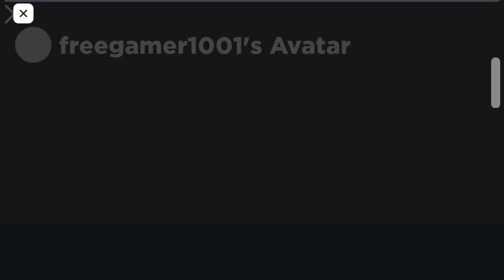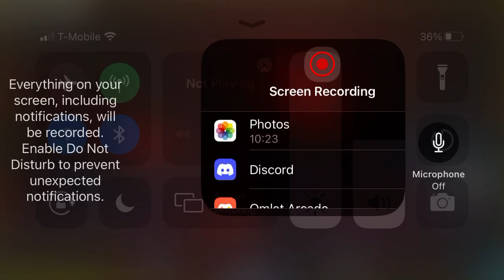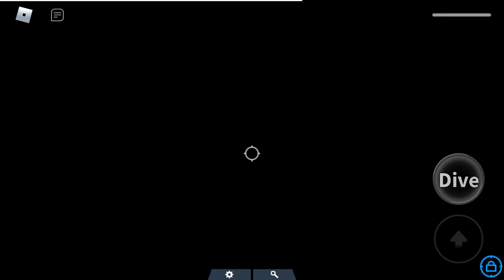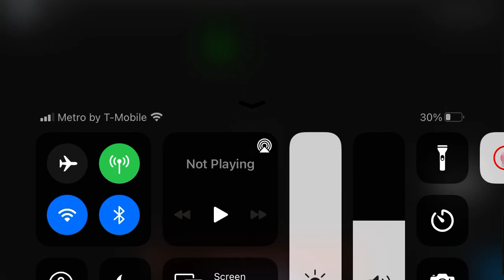Play a fan remade FE2 testing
With some old maps